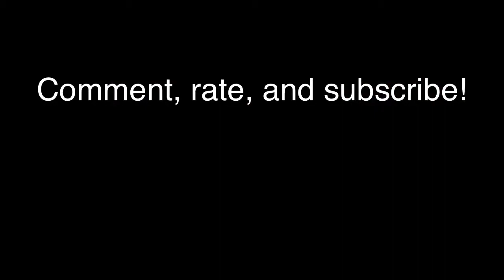How to clean a food bowl